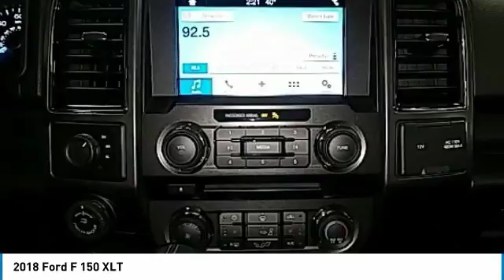2018 Ford F 150 Hudson WI 8T228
2018 Ford F 150 XLT

Hudson Ford
2020 Crest View Drive

New Price! $12,736 off MSRP! Priced below KBB Fair Purchase Price! ABS brakes, Alloy wheels, Compass, Electronic Stability Control, Illuminated entry, Low tire pressure warning, Remote keyless entry, Traction control. XLT EcoBoost 2.7L V6 GTDi DOHC 24V Twin Turbocharged Shadow Blackbrbrbr*Hudson Ford Voted #1 Ford Dealership in Wisconsin by Dealerrater.combr*Edmunds.com 5 Star Dealer Awardbr*Best Price Guarantee!br*Trade In Values Up Frontbr. We take our internet business very seriously.  So we strive to maintain 100% pricing and inventory accuracy. Errors do occur so please phone or email first to confirm vehicle availability and price.  Price excludes tax, title, license, and doc fees; but does include the following rebates, in lieu of any special financing: $300 - EcoBoost Bonus Customer Cash. Exp. 04/02/2018, $500 Hudson Ford Construction Sale Trade Bonus Cash. (Must trade in vehicle with less than 100,000 miles), $500 Hudson Ford Construction Sale Bonus Cash!!, $1,500 - Bonus Customer Cash. Exp. 04/02/2018, $2,000 - Retail Customer Cash. Exp. 02/13/2018, $750 - Ford Credit Retail Bonus Customer Cash. Exp. 02/13/2018 $1000 Hudson Ford F150 Certificate Program - Exp. 01/31/2018